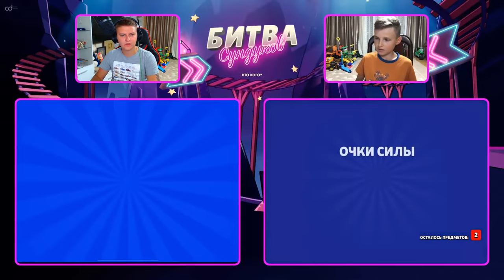ЭТО РЕВАНШ БАТЛЛА - ДОСТАЕМ ЛЕГУ ДОНАТОМ / бравл старс